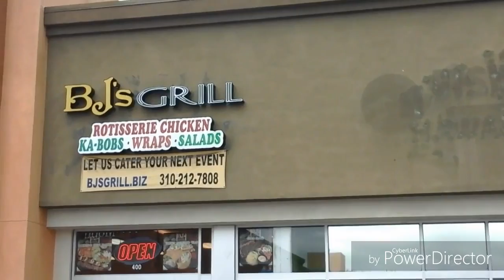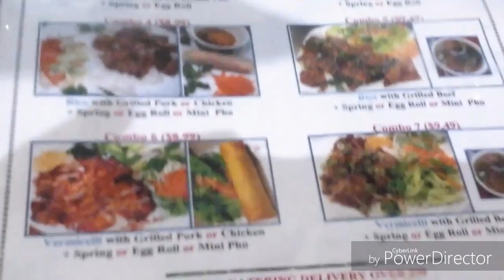FLOG/FRIDAY VLOG FRIDAY GUY DAY~JEWELL411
It's my Flog! Welcome, every Friday I will vlog, and I call it FLOG!

Even though it rained and it was cold; rain is good and I had a wonderful day with my guy. So I'm calling this one  Friday Guy Day! We are usually together so most of them will be titled Friday Guy Day. Sit back, buckle up and relax.

Thanks for rollin' with a sister!

KEEP IT PUSHIN'!